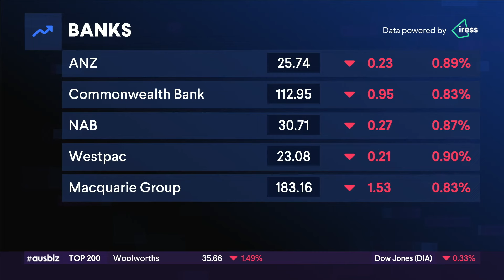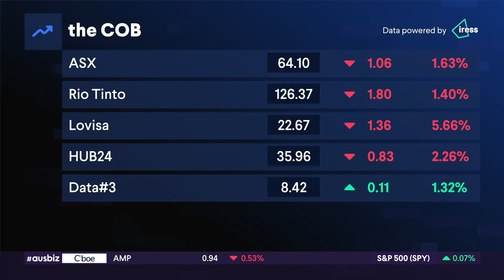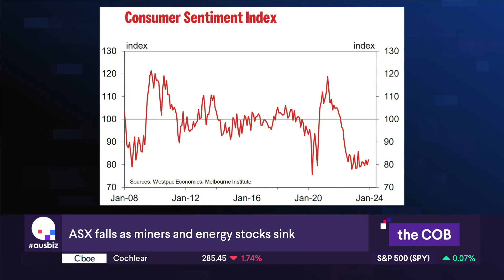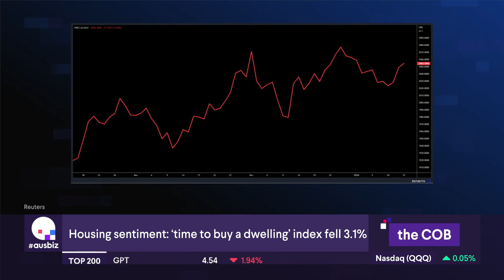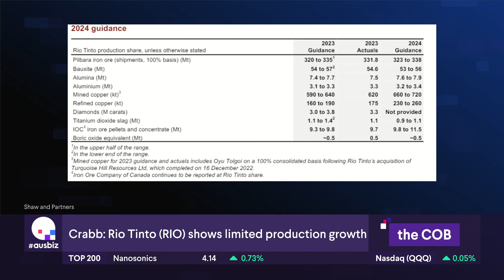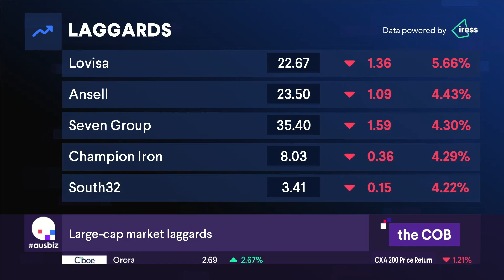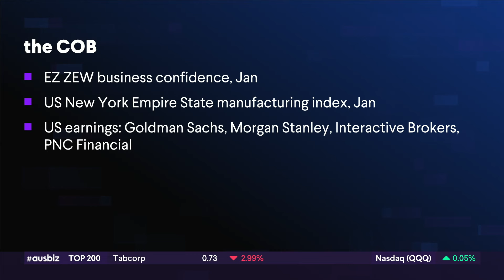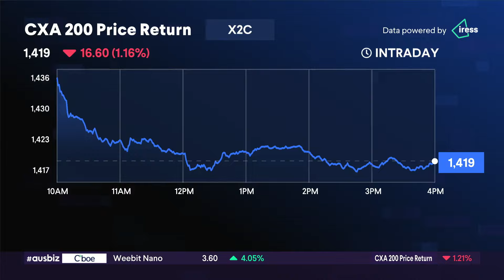the COB - 16.01.24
A broad based sell-off saw the local share market fall to its lowest level in a month with the S&P/ASX 200 losing 1.09% to finish at 7,414.80.

All sectors ended in the red with utilities and materials leading the losses as the heavyweight miners tumbled along with the iron ore price.

Rio Tinto (RIO) dropped 1.4% to $126.42, despite reporting its second highest-ever iron ore shipments in 2023. It expects stimulus measures in China to drive a slow recovery in the world's biggest steel user.

Energy stocks including Woodside (WDS) and Santos (STO) recorded their biggest daily drop since early December as profit taking took hold in the oil market. Their shares dropped by 1.5% to $31.14 and $7.71 respectively. Uranium stocks lost momentum despite the spot price of uranium climbing above US$100 a pound to its highest level in more than 16 years.

Consumer stocks retreated with Coles (COL) and Woolworths (WOW) in focus as the competition regulator considers taking legal action against a supermarket chain for breaching consumer law. Shares of Coles and Woolies ended 1.96% to $15.48 and 1.52% to $35.66 respectively. Fashion jewellery brand Lovisa (LOV) was the worst performing stock following a broker downgrade as it dropped 5.38% to $22.68.

Meanwhile, Australian consumers remain deeply pessimistic as cost-of-living pressures and higher mortgage rates stretch household budgets. The monthly Westpac - Melbourne Institute survey reveals sentiment deteriorated in January to plumb levels not seen since the deep recession of the early 1990's.